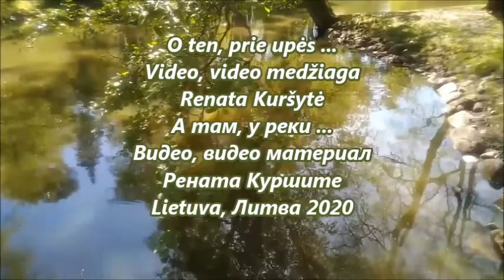O ten, prie upės ... / А там, у реки ...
O ten, prie upės ...
Video, video medžiaga - Renata Kuršytė
А там, у реки ...
Видео, видео материал - Рената Куршите
Lietuva, Литва 2020